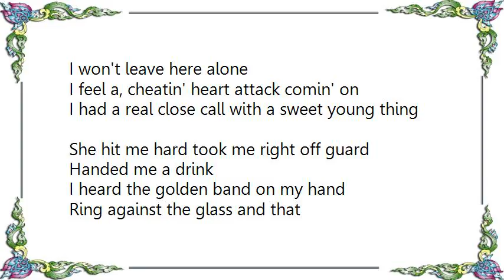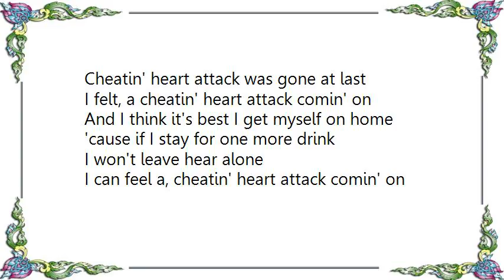Dale Watson - Cheatin' Heart Attack Lyrics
[Lyrics Dale Watson - Cheatin' Heart Attack]
I've got this sensitive condition

It's aggrivated by, bars and neon lights

And bedroom eyes all painted up

Fast ladies and slow songs

I feel a cheatin' heart attack, comin' on

I think it's best I get myself on home

'cause if I stay for one more drink

I won't leave here alone

I had a real close call with a sweet young thing

She hit me hard took me right off guard

Handed me a drink

I heard the golden band on my hand

Ring against the glass and that

Cheatin' heart attack was gone at last

I felt, a cheatin' heart attack comin' on

And I think it's best I get myself on home

I won't leave hear alone

I can feel a, cheatin' heart attack comin' on